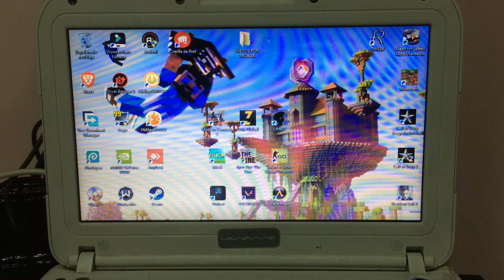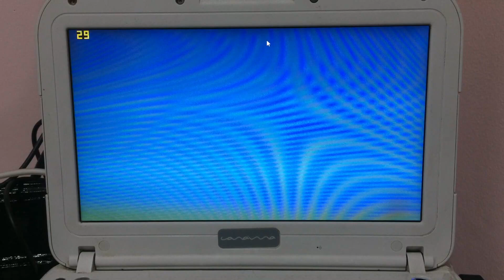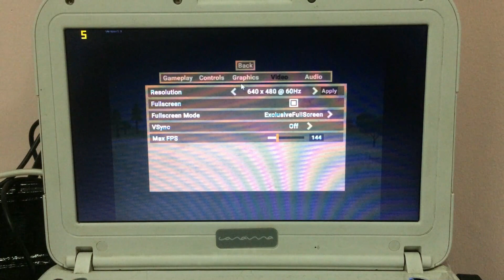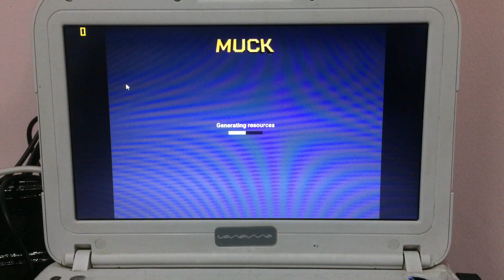MUCK EN PC DE BAJOS RECURSOS - TEST EN CELERON 847 1.10GHZ, 4GB RAM